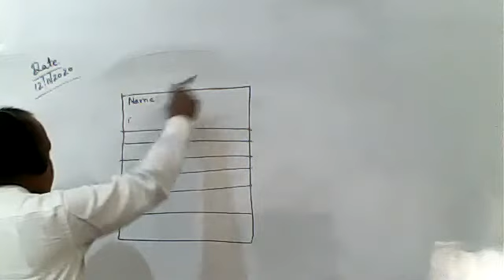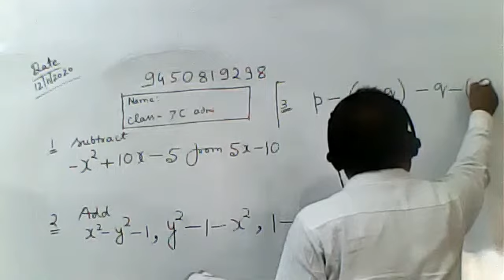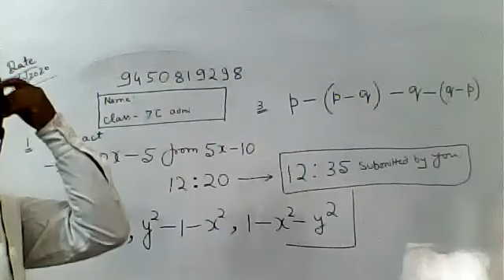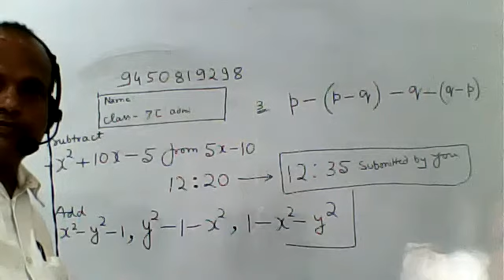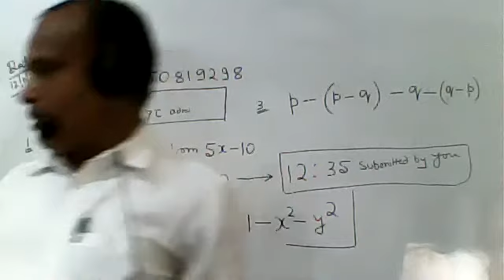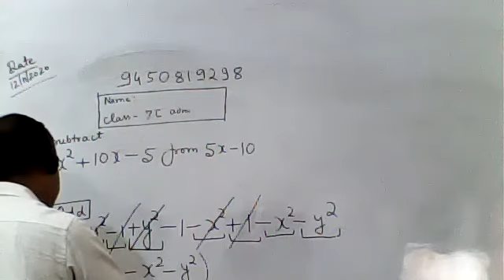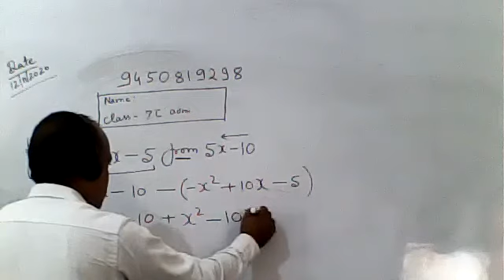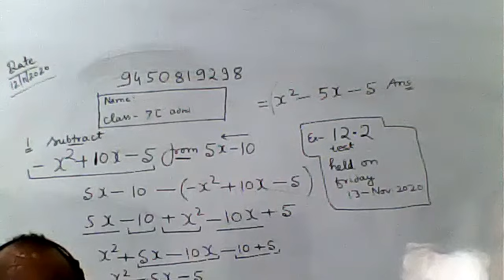MATHS CLASS VII, 12 NOV